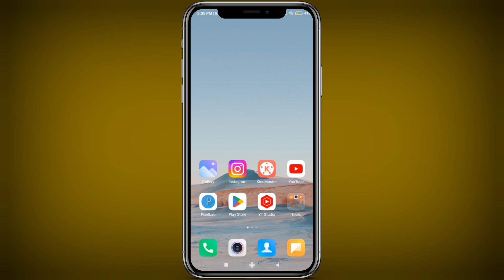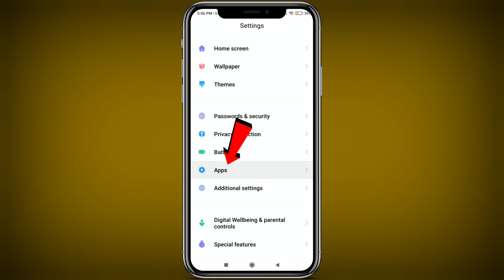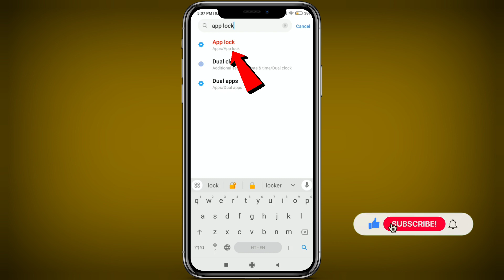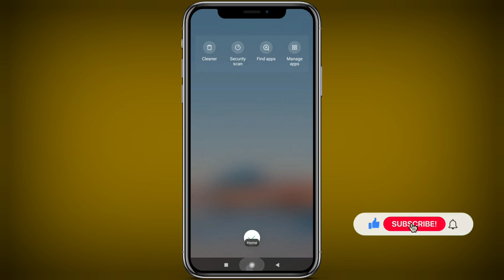Snapchat par fingerprint lock kaise lagaye | how to set fingerprint lock on Snapchat | Finger Lock